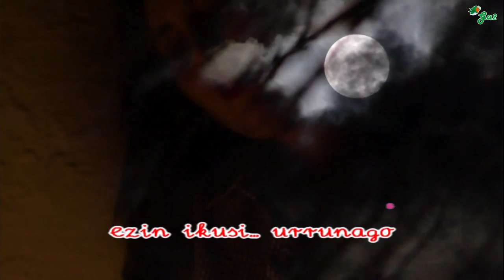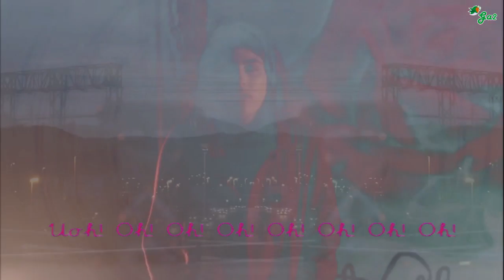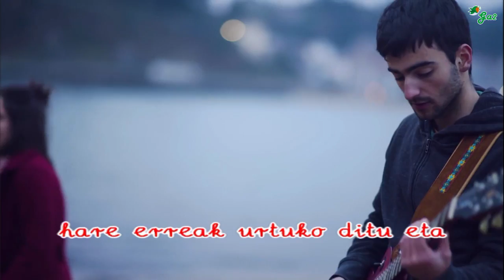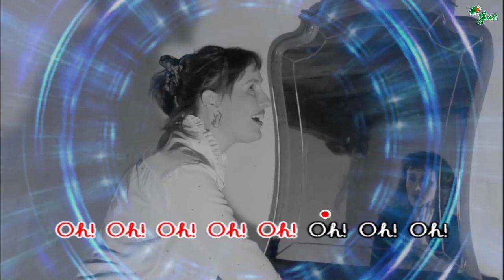Hare ale (Azalera)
AZALERA Lorea Zulaika Arriaga (Ahotsa) Beñat Bidegain Lekue ( Gitarra) Jon Lasarte Mujika (Baxua) Urki Gojenola Ibarloza ( Bateria) IRUDIAK: Nerea Iglesias Lili (Aktorea eta ekoizpen laguntzailea) Asier Rivera Arantzamendi (Zuzendaritza, ekoizpena, errealizazioa, kamera eta muntaia) Eneko Elezgarai Urkiza (Ekoizpen laguntzailea, kamera eta argazki zuzendaria) ILUSTRAZIOAK Beñat Etxaburu Uribe (Diskaren azala eta diseinu grafikoa) ESKERRIK BEROENAK mikro zein kameraz haratago ekarpena egin duzuen guztioi: Xabi Arbonies, Portuko Ranpi eta Larraskanda baserria. Abestia Musikorta estudioetan grabatua izan da Xavi Navarroren "Jota" gidaritzapean eta Asier Badiolak nahastu eta masterizatu du. HARE ALE Erre usaina du etorkizunak kixkalitako itsasuak pareta ikusten dut begi aurrian ezin ikusi urrunago, ezin ikusi... urrunago Esnatu nau harezko erlojuak ta non daude? zure bi itsasuak... Hondartza bat bainitzan olatuen eskale ezpain talken zale eta ez dakit nolatan, baina bihurtu zait jada gorputza hare ale, hare ale,harezko erlojuan barne. Norberak sortutako paretak dira zailenak botatzen burdinezko paretak hare erreak urtuko ditu eta egingo dugu bidea Hondartza bat bainitzan olatuen eskale ezpain talken zale eta ez dakit nolatan, baina bihurtu zait jada gorputza hare ale, hare ale Harezko erlojuan jabe.

Euskal musikaren txokoa karaoke formatuan.
Basque music